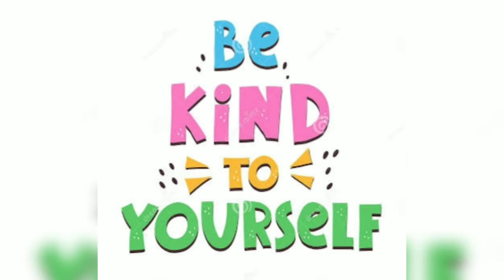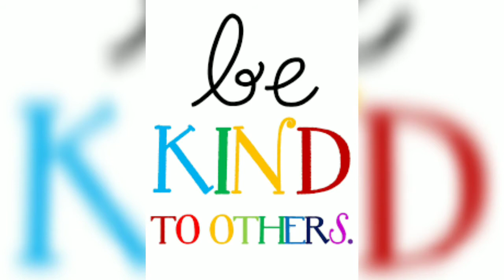Choose Kindness & Be Fantastic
Dr. Fantastic's introduction of the Be Fantastic Philosophy for Choose Kindness Foundation.